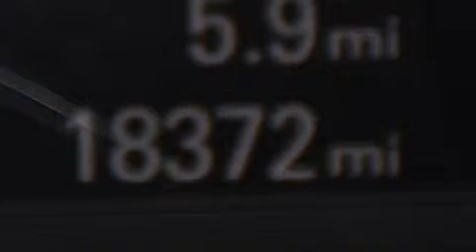2013 Audi A6 Para La Venta en Palm Beach FL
Haz clic aquí para ver el precio Hemos tenido el honor de servir a la zona de Lake Worth fl , le prometemos que su experiencia superará sus expectativas ! Year : 2013 Make : Audi Model : A6 Engine : Motor con 6-Cil de 3.0L Trans . : Transmisión Automática de 8 Velocidades Millaje : 18,366 Stock : 85359 Offleaseonly.com 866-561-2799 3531 Lake Worth Rd Lake Worth , fl 33461